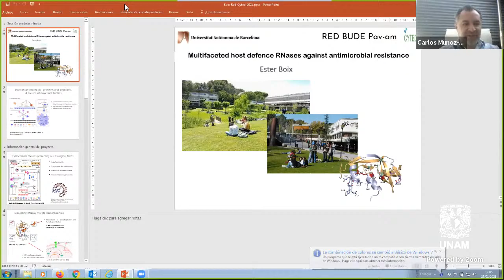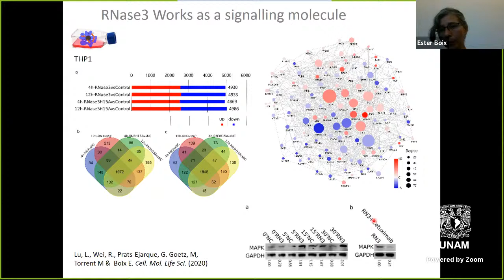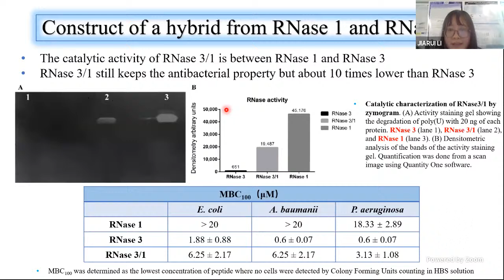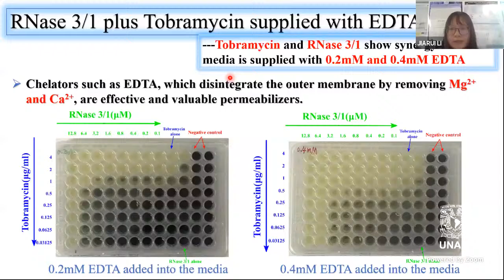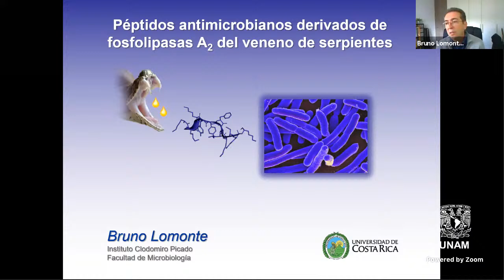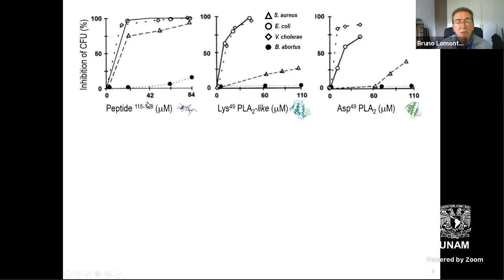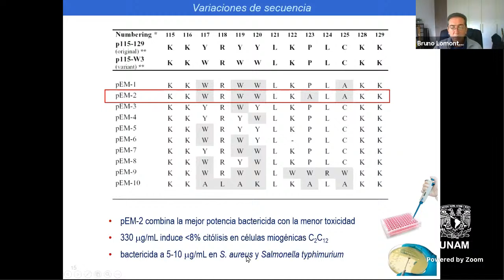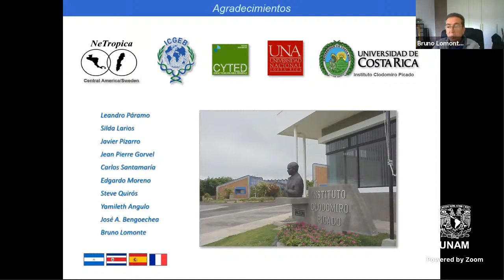Seminario RED Iberoamericana - 29 de enero 2021